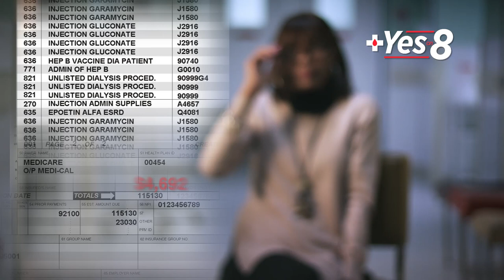$150,000 a year for dialysis treatment